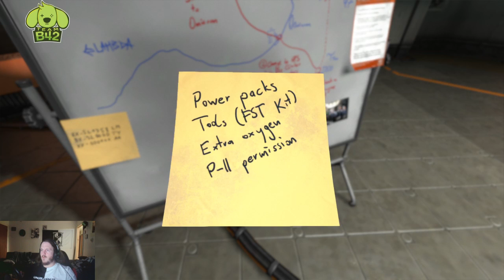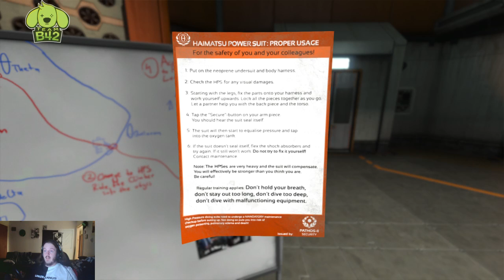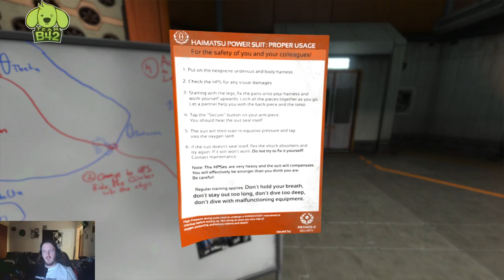The ark of humanity